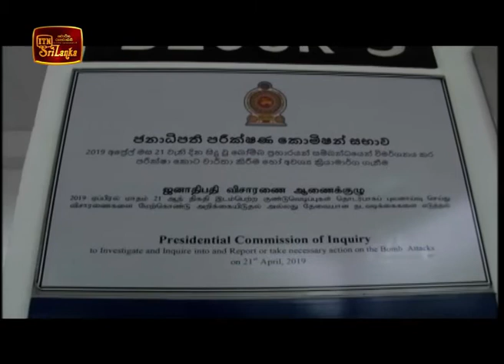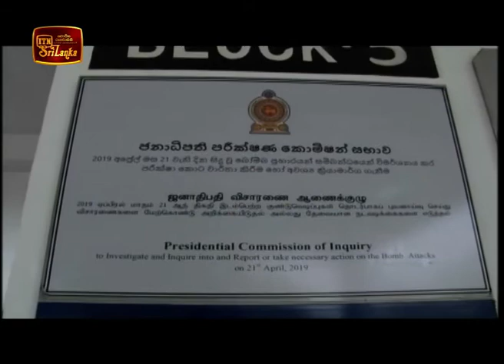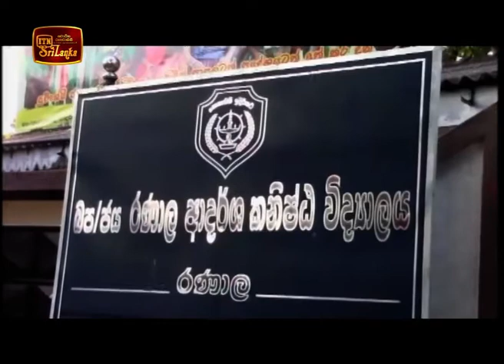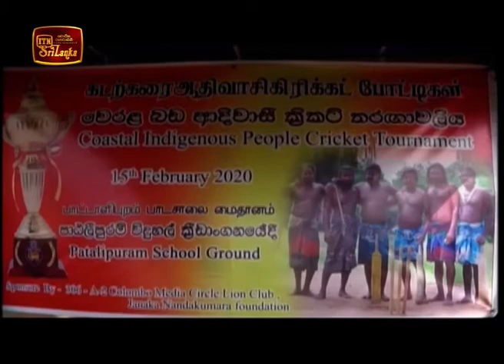ITN News 2020-02-22 | 12.00 PM